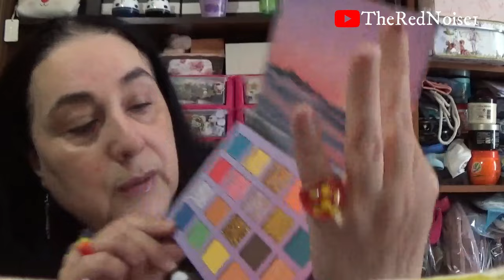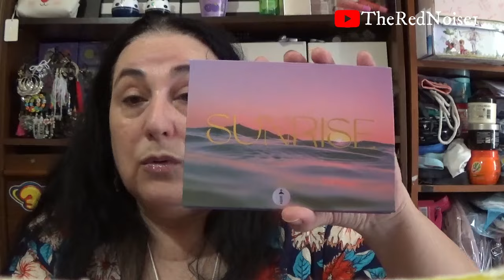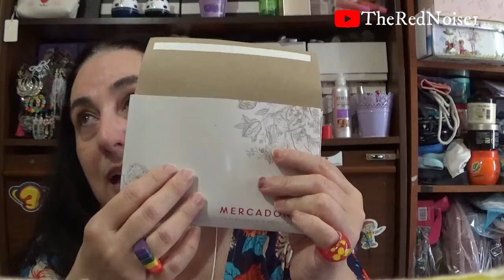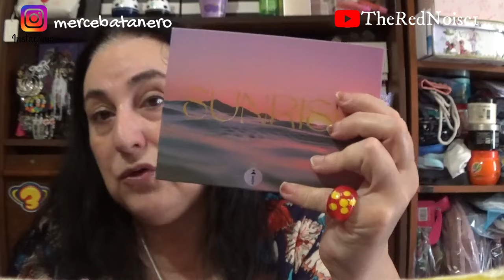ÚLTIMAS NOVEDADES de MERCADONA: 💎 CRYSTAL COLORS y PALETAS SUNRISE y SUNSET |TheRedNoise 1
Hola amig@s,

En el vídeo de hoy os traigo las últimas novedades de Mercadona: la colección Crystal Colors y las paletas Sunrise y Sunset.

Espero que os guste el vídeo. Besitoooos